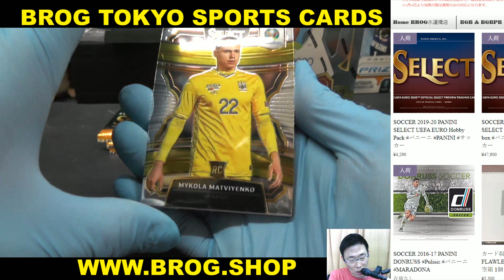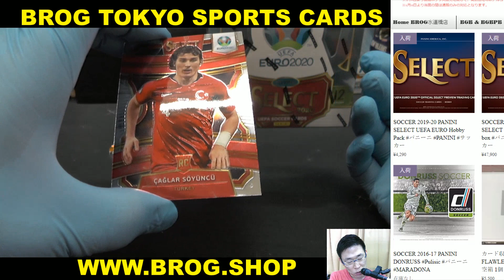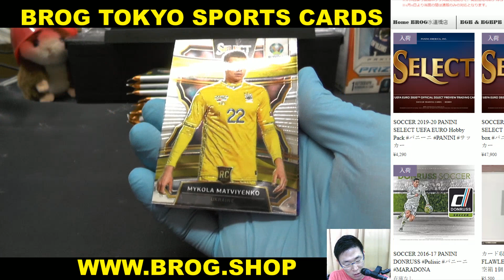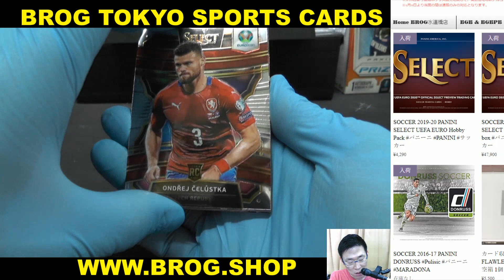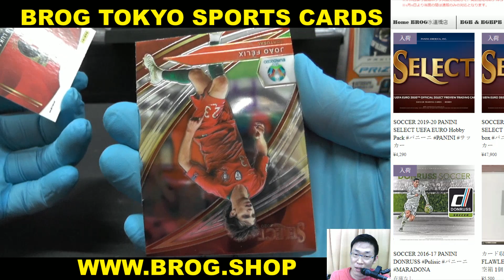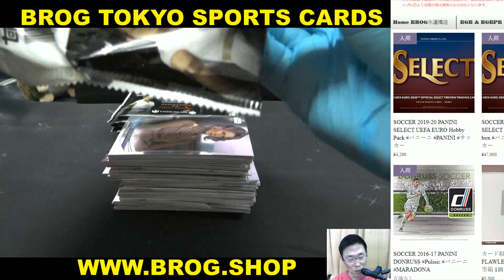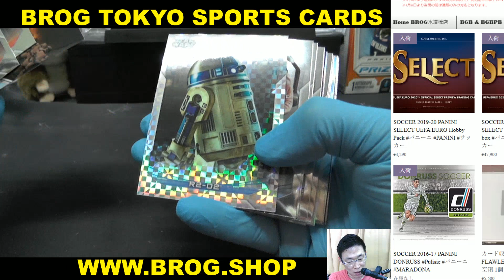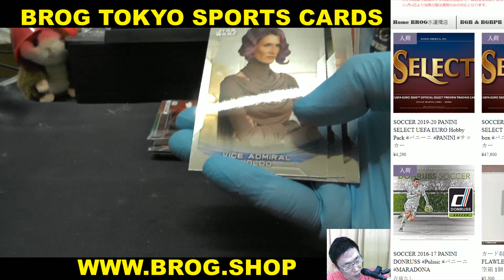toyo BGBPB SOCCER 2020 PANINI SELECT EURO CUP 1BOX+4PACK TOPPS STAR WARS BREAKS BROG水道橋店 トレカ開封動画